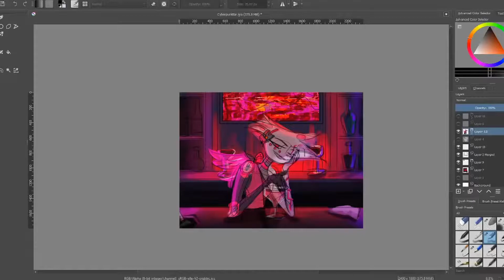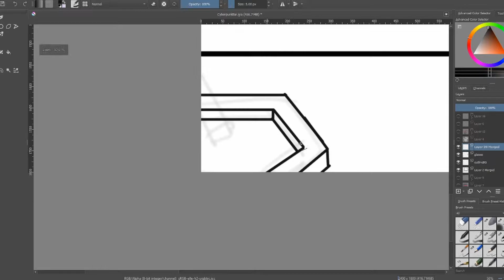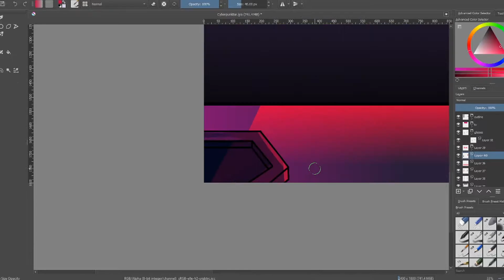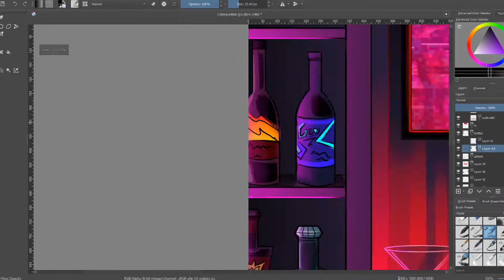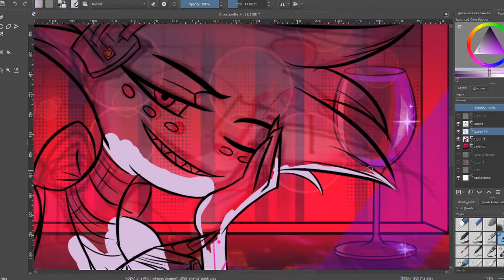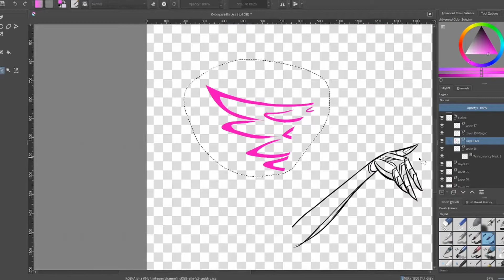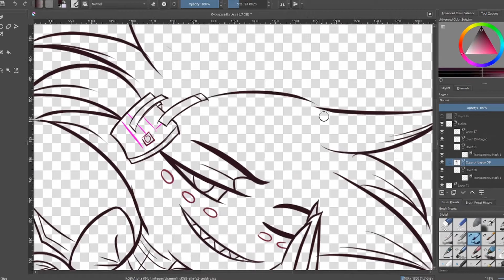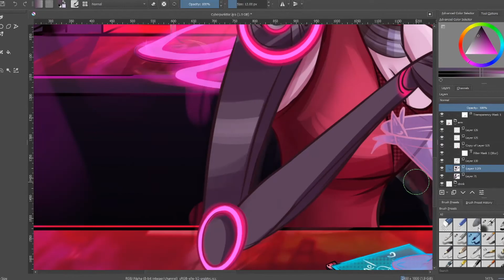😈Self-Indulgent Art😈 GlitchHell Hazbin Hotel - Angel Dust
Time to mix drinks and change lives!
This is a Hazbin Hotel x VA-11 Halla Inspired speedpaint for more check out my Etsy Shop.